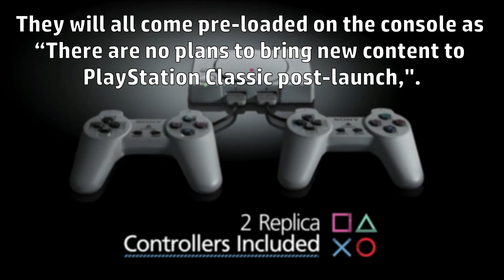PlayStation Classic Full Games Line-Up Revealed - INDiRect News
Internet News Done Right

PlayStation has announced the full 20 game line-up for the PlayStation Classic that includes fan-favorites like Final Fantasy VII and Metal Gear Solid.

Upbeat and Energetic Background Music | "Flaming Energy" | Free Background Music by Nicolai Heidlas